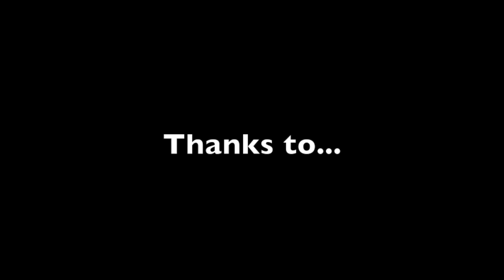York Ride 2012 Go Pro HD Motocross Footage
Some Go Pro HD footage of me riding at my mates motocross track in York on a modified 2009 KTM 450 SX-F. Heli Footage was filmed from my Align TREX 450 RC Heli. Being a paraplegic actually has its advantages when finding places to mount the camera as legs don't get in the way - For the best in web design